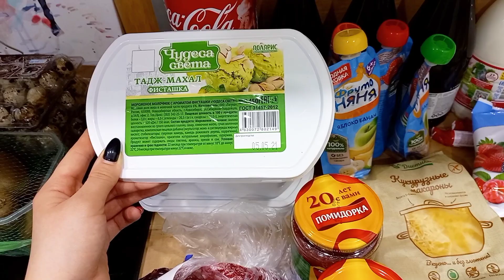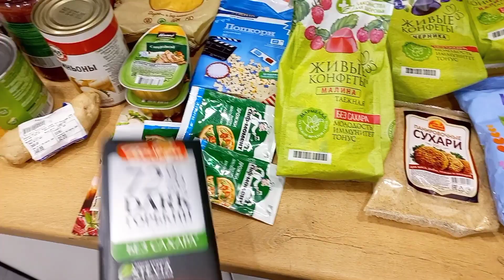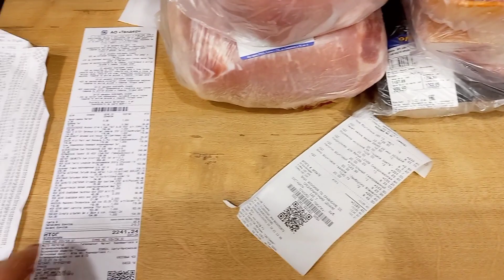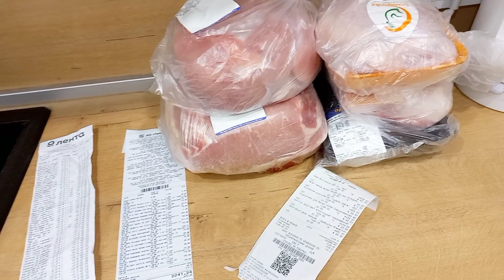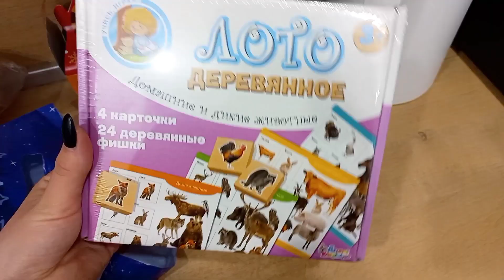VLOG:Покупки к Новому году🎄Наряжаем ёлку🎄Заболели🤒Первый утренник и подарок🎁Будни мамы👩‍👦‍👦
Всем приветик, рада что заглянули ко мне на  канал 🖐 🥰

✔️Ремонт нашей квартиры👷‍♀️